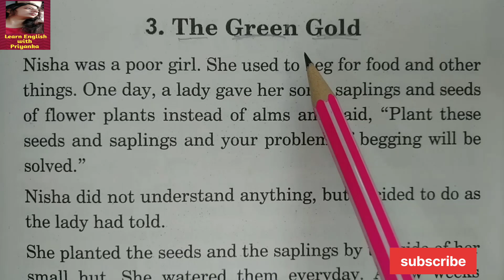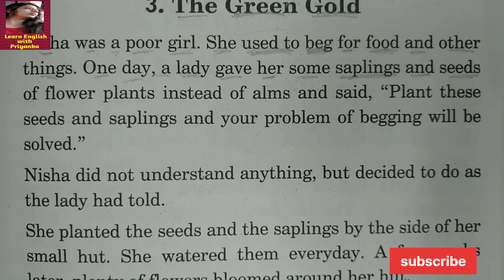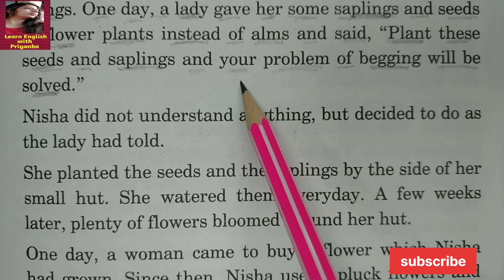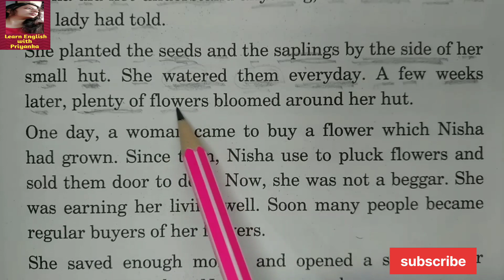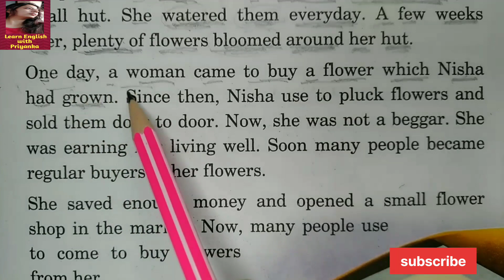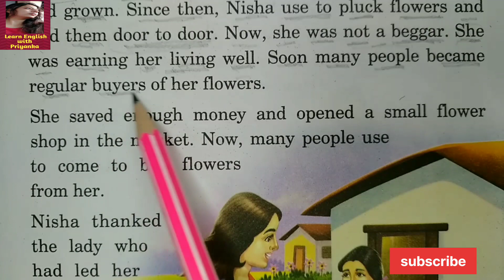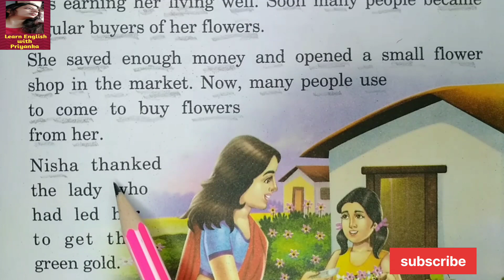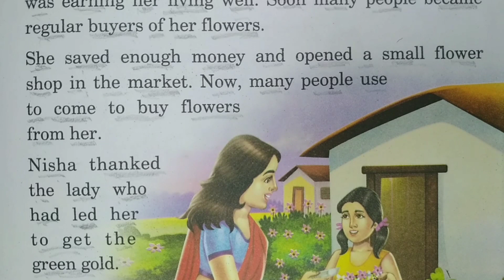"The Green Gold" 👩👧🌱🌱🥀🌷🌹🌼🌸🌺 Moral English short story in Hindi translation.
Hello Everyone,
Learn English in an educational channel.
Here we provide interesting stories with moral values, along with that we provide word meanings, pronunciation and grammar also. We hope that you all appreciate our efforts and support us. With your support we will get motivated to do our best.

***PDF link of the story***